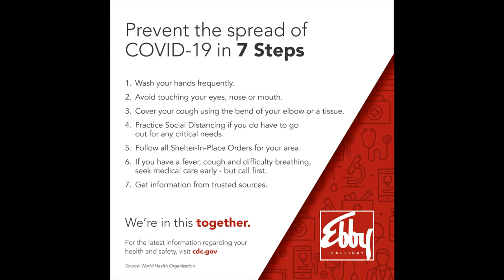702 Cimarron Trail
Single-Story, Valley Ranch Home in Coppell ISD! Freshly painted and updated. Impressive entrance with travertine flooring and a fresh open feeling! Spacious dining with a built-in cabinet leads to the kitchen for easy entertaining. Bright gourmet kitchen was fully redone with granite slab counters, tile backsplash, stainless steel appliances, and an electric cooktop. Featuring two large living areas with a fireplace and an elegant wet-bar, provide ample space for comfortable family living and holiday entertaining. An added bonus is a sunroom-office overlooking the backyard oasis with a sparkling pool and spa. Romantic Master retreat opens to the bath and two walk-in closets. Plus two bedrooms and an updated guest bath. This home is one of a kind. It won't last long!